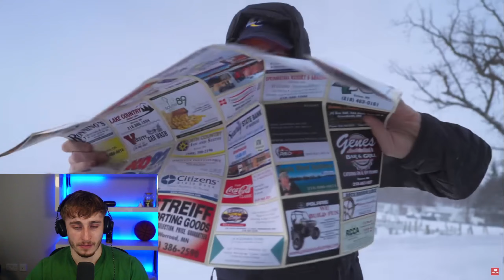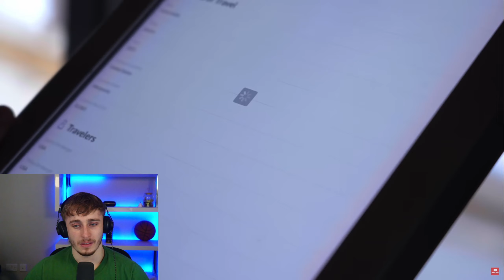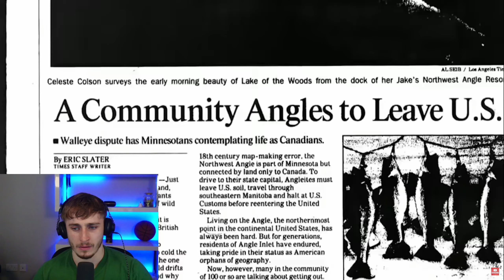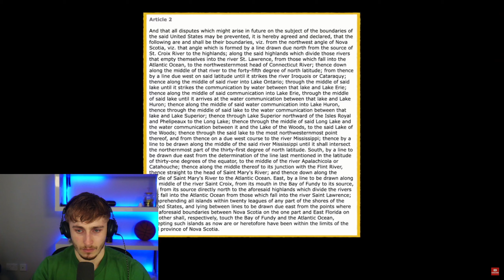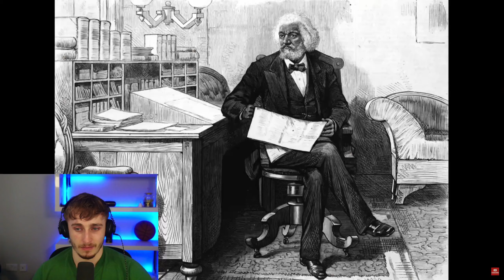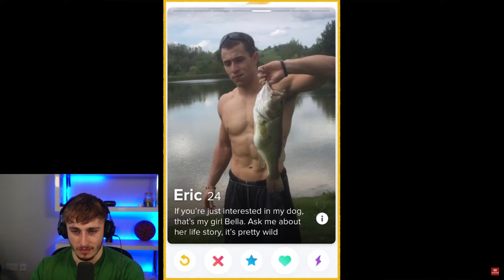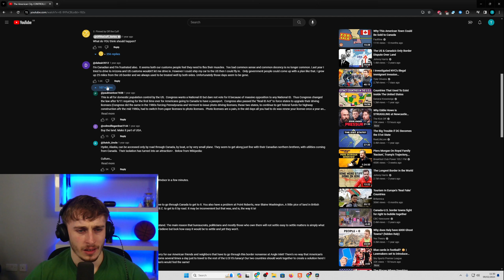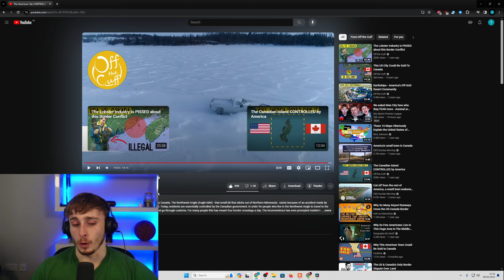Brit Reacting to The American City CONTROLLED by Canada